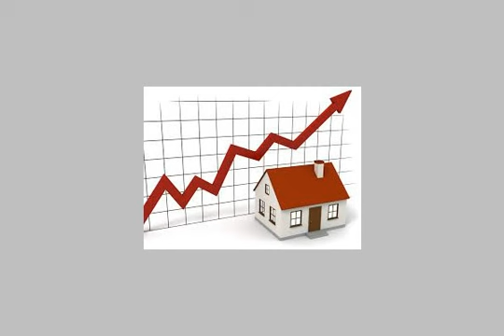Land Or Farm For Sale In 6th Of October Cairo - mlseg.com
Land Or Farm For Sale In 6th Of October Cairo قطعة ارض مميزه بارقى مناطق اكتوبر الحي الخامس اعلى نسبة تميز ...حديقه عامه واجهه وخلفي ترخيص تجاري واصل مياه وكهرباء - قطعه 206 الحي الخامس بجوار مسجد ال ثان مدينة السادس من اكتوبر - Egypt Real Estate | Greater Cairo | 6th Of October | Land For Sale